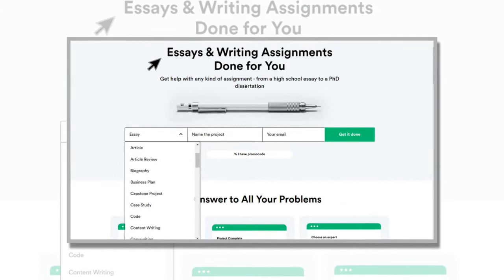An analysis of Charles Dickens hard times essay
An analysis of Charles Dickens hard times
Charles Dickens’ presentation of characters throughout the novel Hard Times is significant to the perception of the story and the individual characters.

Often, the voice of the author can easily sway one’s opinions on the novel they have written, as can be seen in Hard Times. Dickens’ presentation of Louisa Gradgrind in Hard Times allows readers to see the emotional and moral value that that those in the lower classes may experience, and the emotional emptiness that often resulted from upper-class societies in the Victorian Era.

Louisa first began to understand the value in lower-class life through experiences with Sissy that allowed her to understand the deeper sense of humanity that can often be found in lower-class life. Towards the end of the novel, Dickens reflects on the knowledge that Louisa has gained through Sissy.

He writes, “ But, happy Sissy’s happy children loving her… she holding this course as part of no fantastic vow, or bond, or brotherhood, or sisterhood, or pledge, or covenant, or fancy dress, of fancy hair, but simply as a duty to be done- did Louisa see these things of herself?